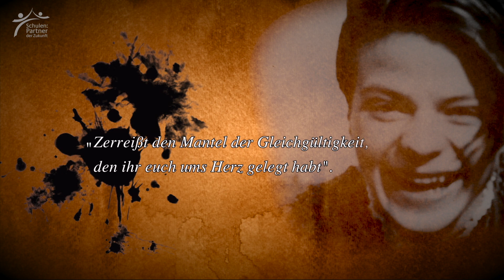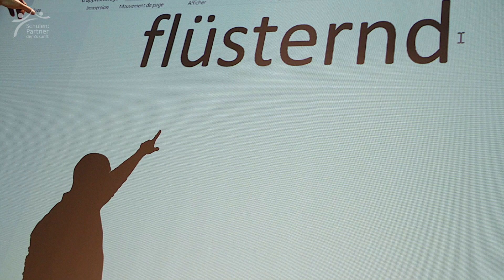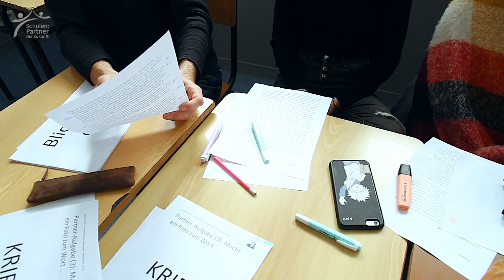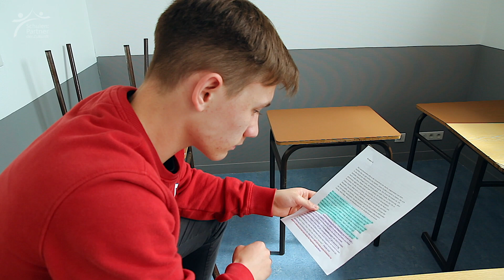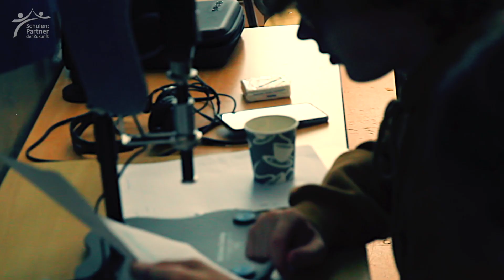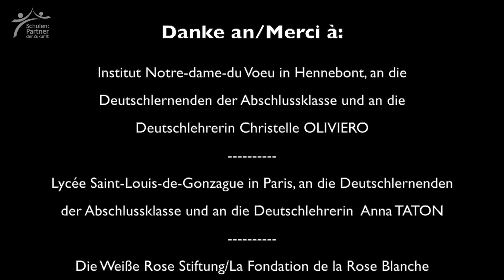Ateliers Sophie Scholl (2021) Goethe-Institut en france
Le Goethe-Institut France a organisé à l'automne 2021 un concours d'écriture à l'occasion du centenaire de la naissance de Sophie Scholl. 107 textes ont été envoyés, parmi lesquels plusieurs classes gagnantes ont été sélectionnées. Les Terminales germanistes de l'Institut Notre-dame-du Voeu à Hennebont en Bretagne et du Lycée Saint-Louis-de-Gonzague à Paris ont remporté des ateliers. Dans le cadre de ces ateliers, des pièces radiophoniques ont été produites à partir des textes rédigés pour le concours. Les ateliers étaient animés par les deux intervenants Matthias Baumann et Stephan Reischl Au total, cinq pièces radiophoniques ont été produites. Elles peuvent être découvertes dans le musée virtuel "Sophie Scholl - Histoire(s) du courage civil" dans l'aile Sud-Ouest de l'Europe. Entrée du musée